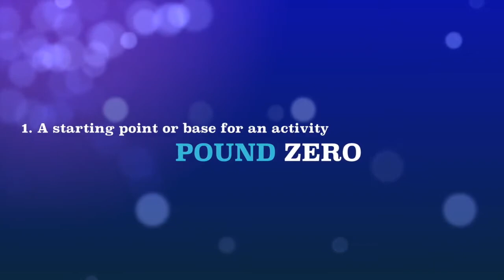Pound Zero Week #18 Weigh In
It's the end of Week 18, which brings you the inevitable weigh-in video.